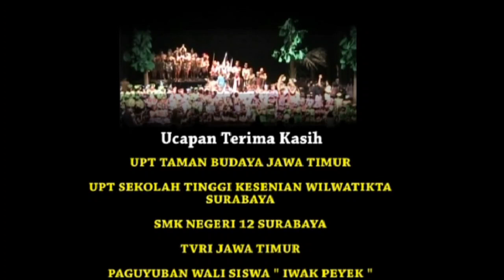OPERA SAWUNGGALING PUNYA CITA-CITA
Opera anak ini diciptakan oleh Arif Rofiq Raff Dance Co sebagai pertunjukan opera produksi yang ke 3 pada tahun 2013 dan ditampilkan kembali th 2014 di Gd. Cak Durasim . Seperti biasa opera yang diciptakan adalah untuk mengedukasi anak-anak agar mereka bersikap optimis dalam menggapai masa depan yang dilambangkan seperti melesatnya anak panah dari busur gendewanya. Ada muatan untuk mengingatkan kembali tentang Kota dan masa depannya termasuk juga mensikapi para binatang yang sudah tidak lagi berada dihabitatnya.